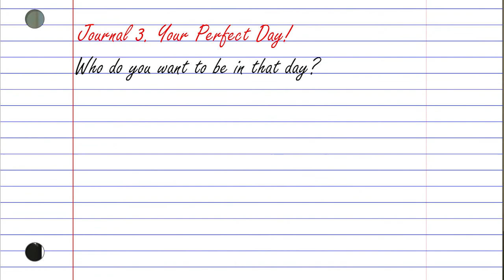It's Hard to Lose Someone | Tom Ahern & Margaret Ross